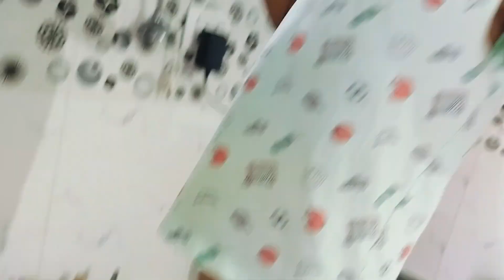Popcorn party|| How to Make Popcorn|| Sparsh Make Popcorn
from - Surat